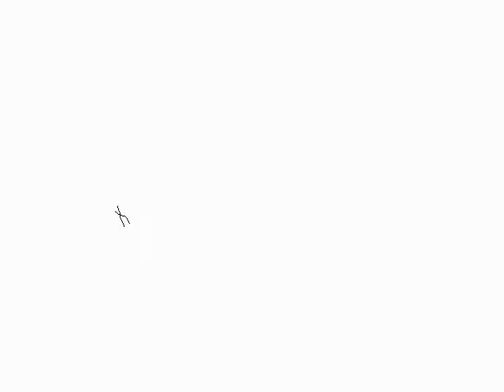ELVIS IS ALIVE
DOG HUSKY SAMOYET PETS ANIMALS TERRY HALL  BALLAD OF A LANDLORD